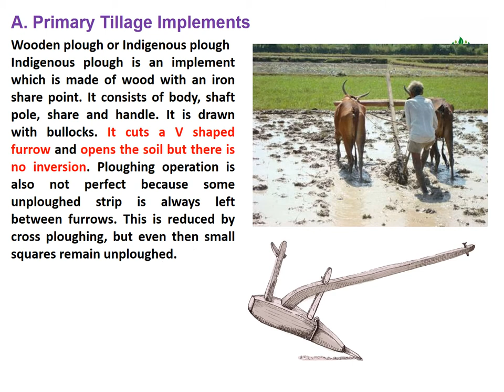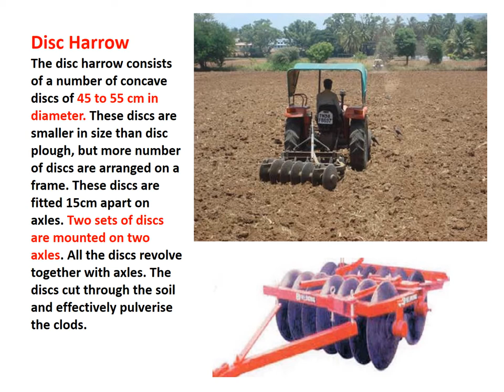Tillage implements|Primary & Secondary Tillage implements|MB plough|Disc,one-way,chiselRidge,Plough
Tillage implements|Primary & Secondary Tillage implements|MB plough|Disc,one-way,chiselRidge, Ploughing,Disc Harrow,Blade Harrow, Rotavators,Tyne Ridger,Land Leveller,Seed & Fertilizer Drill,Bund Farmer,Zero Till|